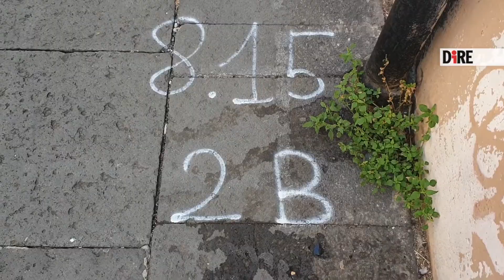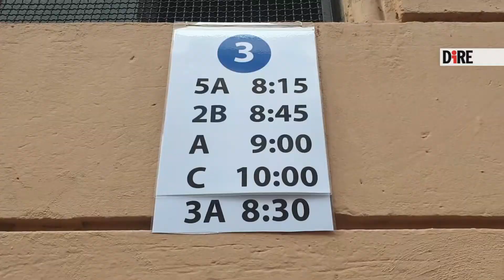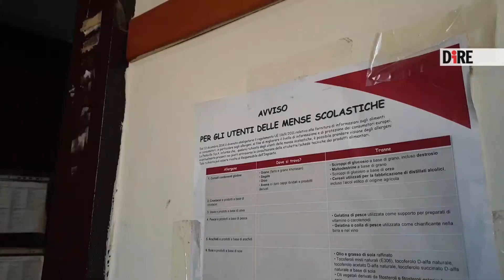Roma, IC Regina Elena: primo giorno fra mascherine, gel e attese